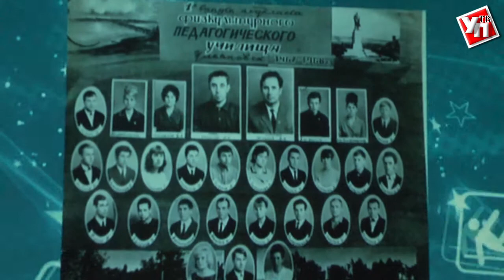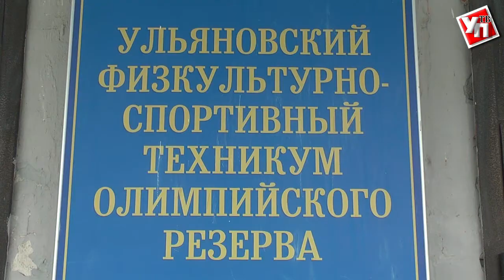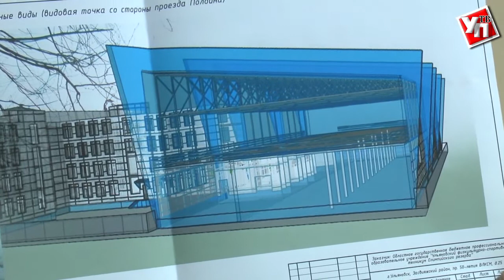Щедрый подарок от губернатора: 6 млн рублей в юбилей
Ульяновскому физкультурно-спортивному техникуму Олимпийского резерва исполнилось 50 лет.